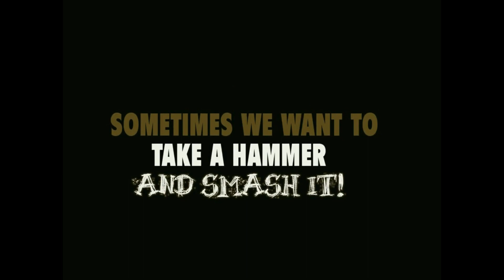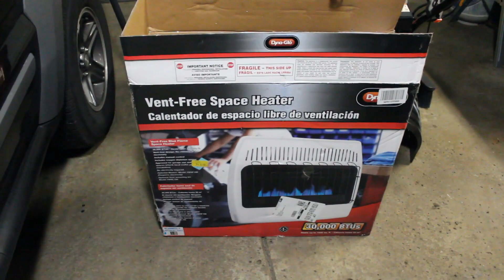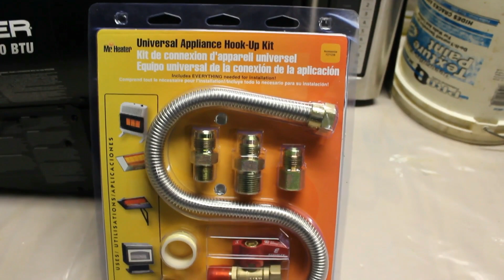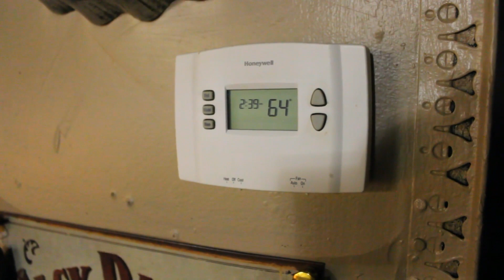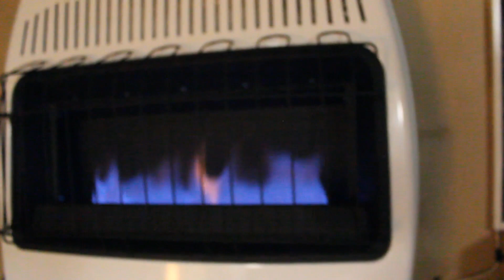How to install the DYNA-GLOW vent free gas heater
The Video shows a Dyna Glow 30,000 BTU Garage Heater installation and use. Do not attempt Natural Gas Piping or installation unless you consult a professional.

The Video was taken in November during the Buffalo Winter Storm as I waited patiently for the heater to come. Join me while I do a quick install of the heater and it may help you if you are looking for a heater for your garage.